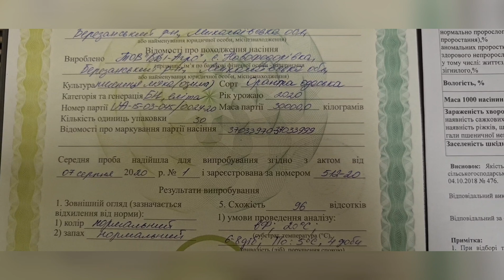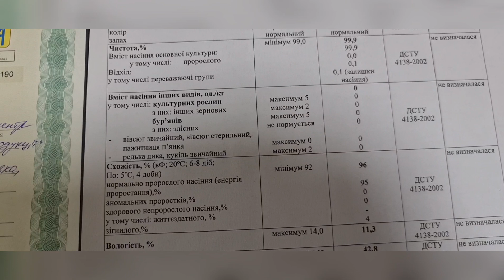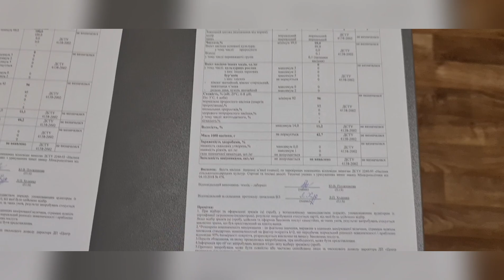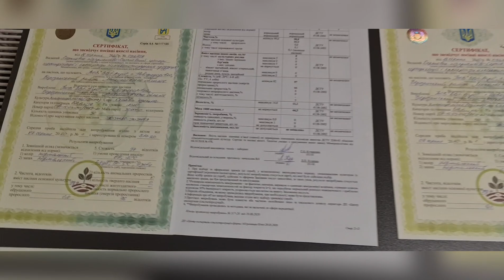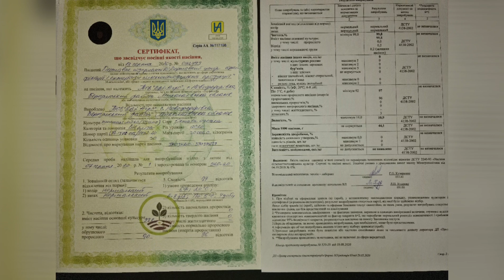Реализация семян. Получены первые сертификаты. No-till 28.08.2020